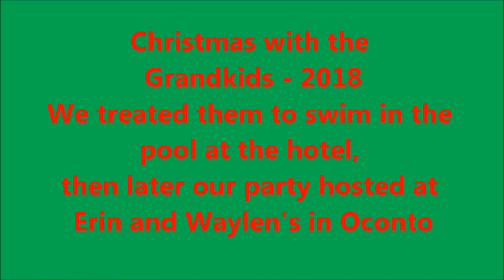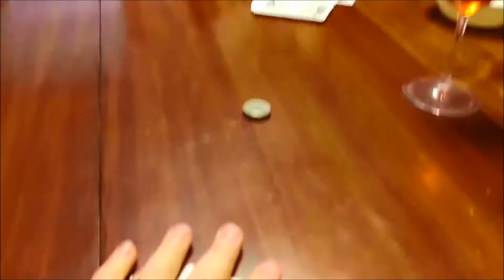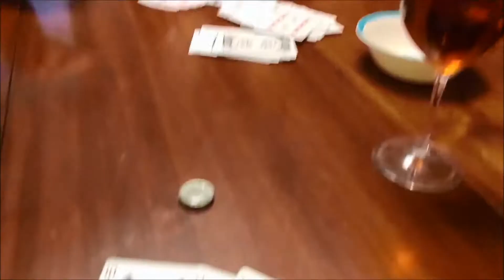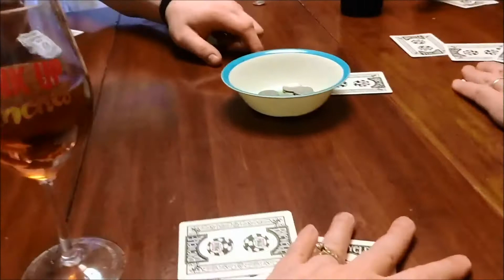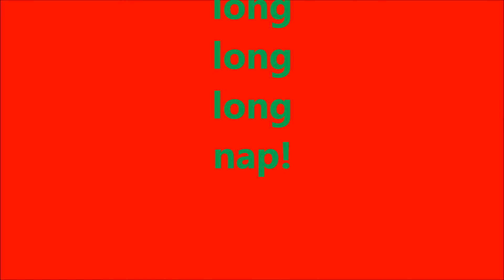Our Family Christmas at Erin and Waylen's 2018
Our kids and grandkids gathered for family holiday fun in Oconto... we treated the grandkids to the pool at the nearby hotel while the adults got the food and presents ready at the house.